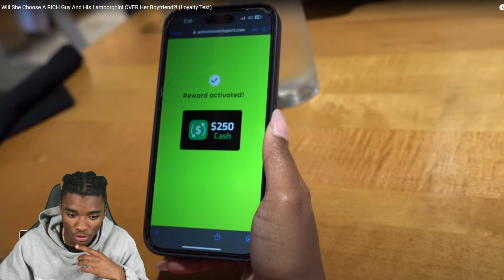SHE STOOD ON BUSINESS!! Will She Choose A RICH Guy And His Lamborghini OVER Her Boyfriend!